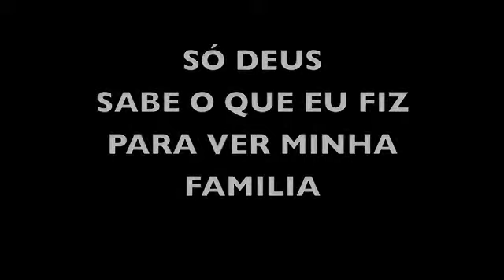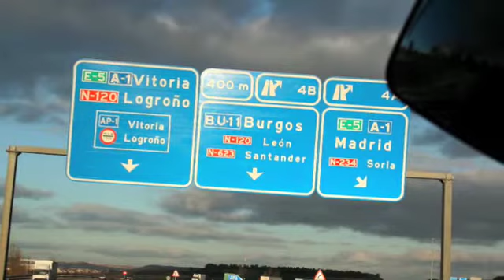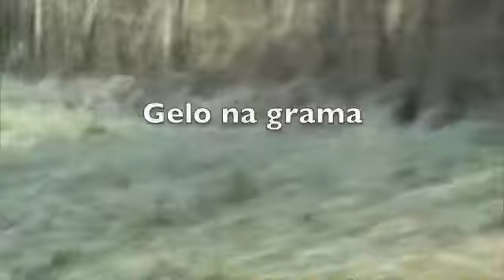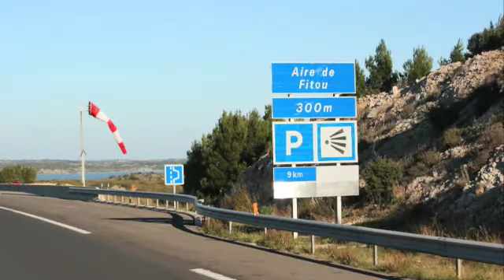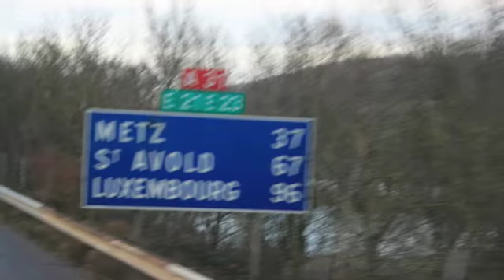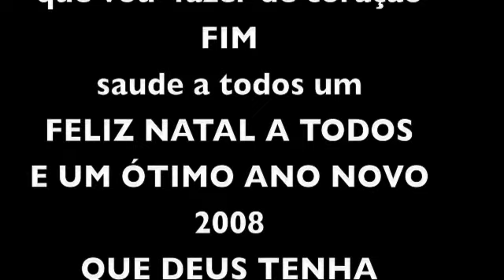luxemburgo.. eudes de ferias